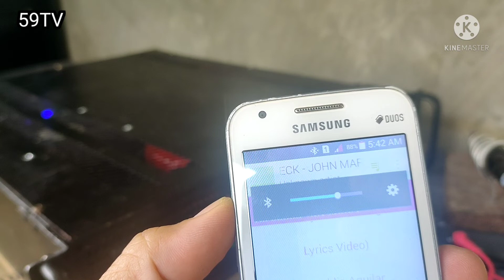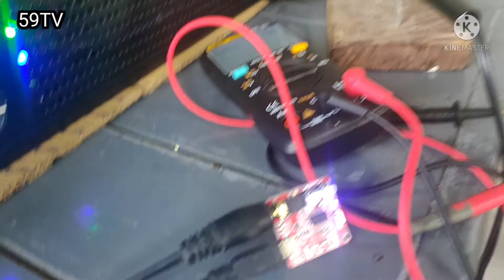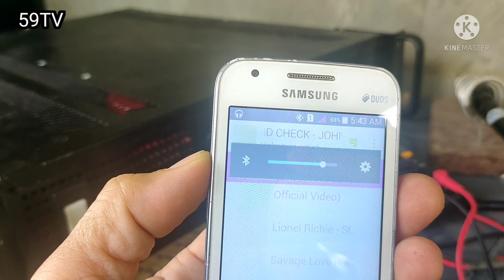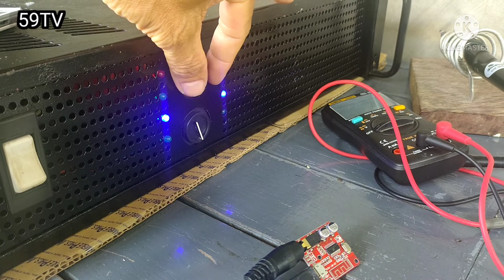PAANO MAG ASSEMBLE NG 737 POWER AMPLIFIER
Kumusta po ang lahat? Again this is your 59TV the basic tutorial of Electrical and Electronics. This is my built 3pairs power amplifier with bluetoot audio reciever module.

Bluetooth audio reciever link: Check out this shop on Shopee! boloni.ph